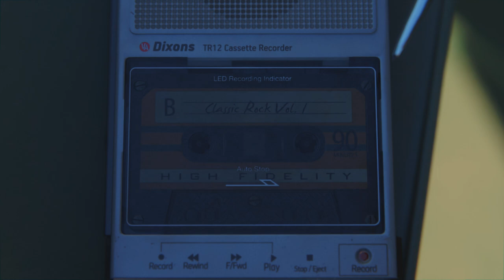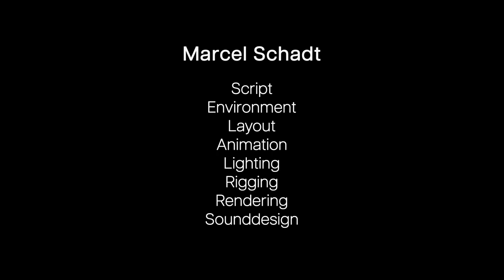Sjena Noci - Animated Short Film (2024)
In this short film, which was created as part of a bachelor thesis, we follow a young man on his journey. When he stops in an abandoned coastal village for the night, he soon comes to realize he is not alone and the peace is only just a facade.

Year: 2024